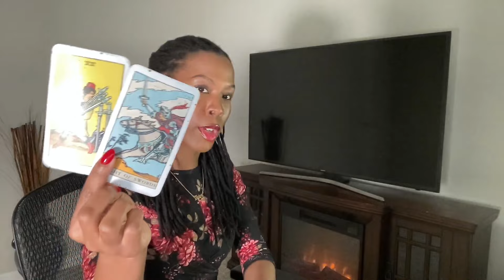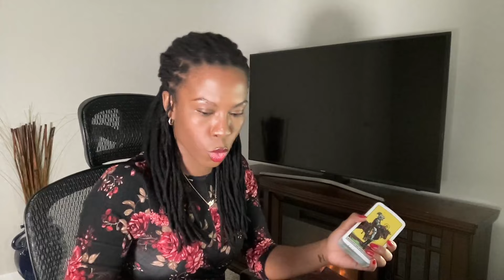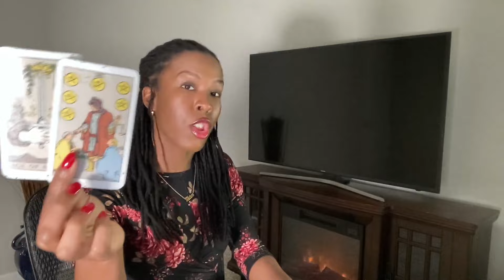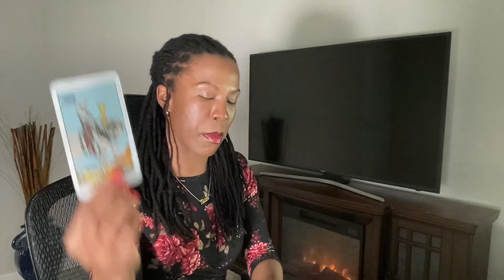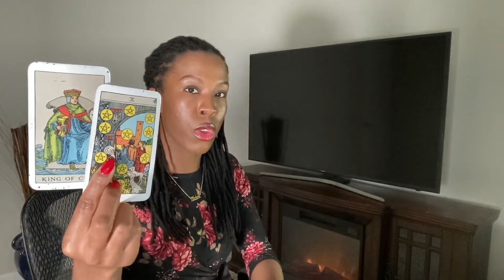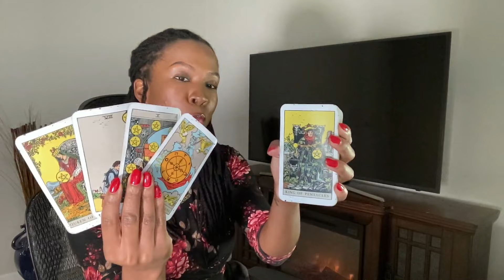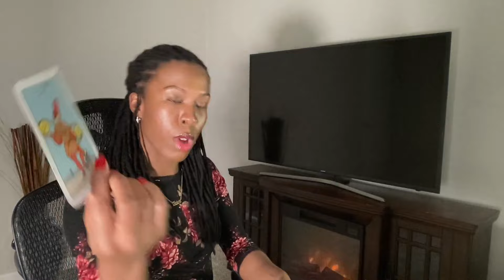The Zodiac Signs Most Likely To Fall In Love In 2024! All Signs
Timestamps:
0:00 Intro/Aries
3:58 Taurus
8:41 Gemini
13:37 Cancer
19:35 Leo
25:32 Virgo
29:33 Libra
34:35 Scorpio
40:15 Sagittarius
45:46 Capricorn
52:05 Aquarius
57:30 Pisces

⚠️ PERSONAL READINGS ARE NO LONGER AVAILABLE! ⚠️

Tips are welcome and appreciated! 💛

Check all of your signs for the most accuracy and/or extra information!

💭 Please keep in mind that not every reading on this channel will resonate for you, due to them only being general readings for everyone that watches. If it doesn’t resonate, feel free to check out your moon sign, your rising sign, and your venus sign’s message.